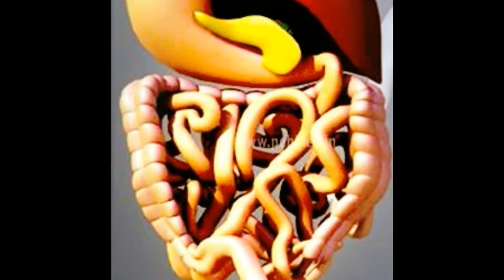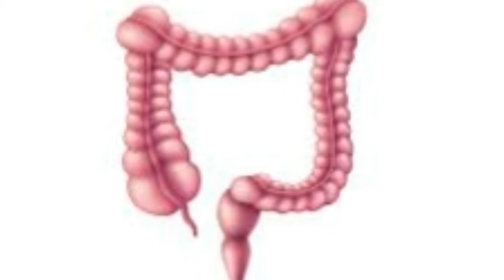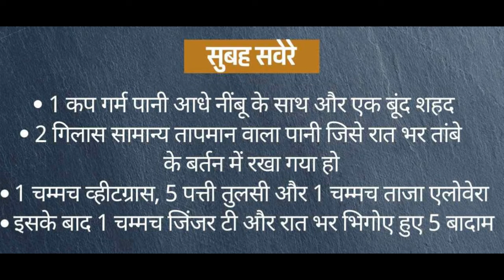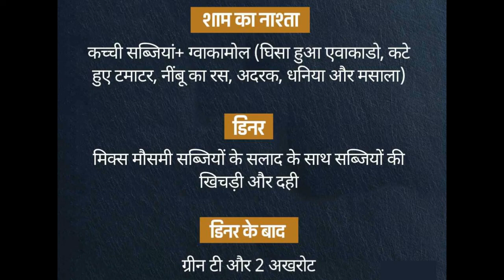तीन दिन में पेट की सफाई, फॉलो करें ये डिटॉक्स डाइट | Cleaning the stomach in three days, follow thes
Cleaning the stomach in three days, follow these Detox Diet
तीन दिन में पेट की सफाई, फॉलो करें ये डिटॉक्स डाइट